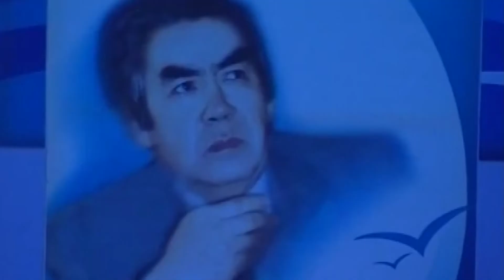"Біздің Илья" хабары, VI-бөлім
15,02,20 Атырау телеарнасынан шықты